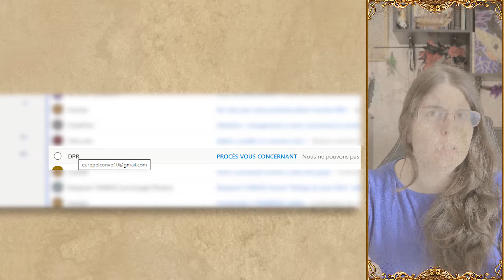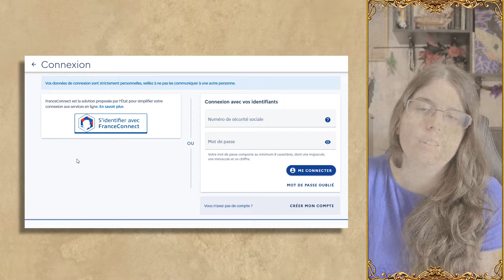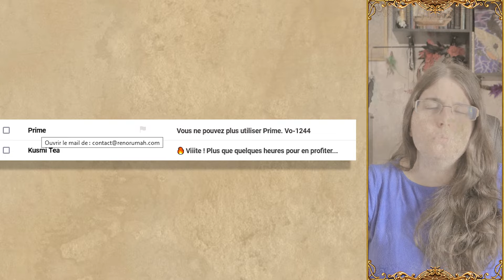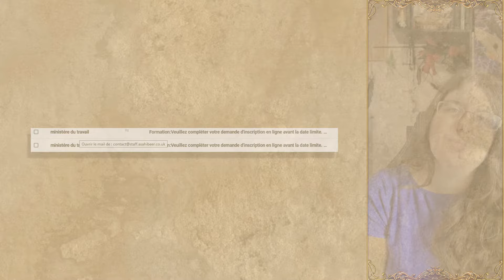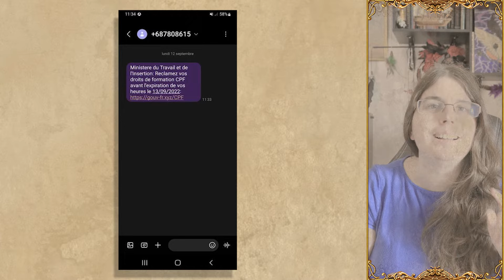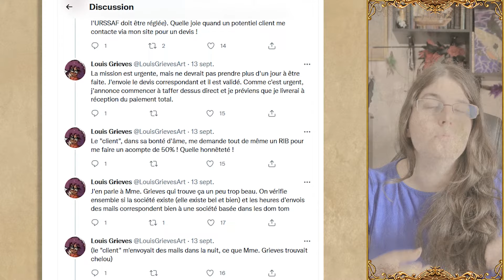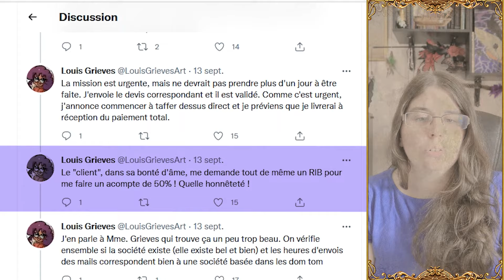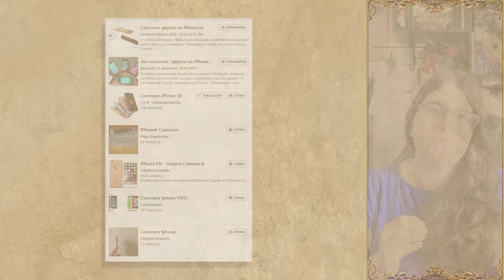[Tata vous Thème] 🖥️ INFORMATIQUE​ - Les arnaques en ligne 😱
Ah les arnaques en ligne, les hameçonnages, le phishing, les faux gains, bref ça pullule sur Internet. On en discute !

Est-ce que vous aussi vous avez déjà eu un écran censé être figé ? Une alarme angoissante ? Un mail de convocation à la gendarmerie ? On voit ceci ensemble !

Pour accéder directement à :
00:00 Intro
00:29 Une arnaque en ligne ?
02:02 Reconnaître une arnaque.
06:30 Compte CPF.
07:29 Les types d'arnaques.
16:29 Insistances sur le phishing
18:40 Exemples d'arnaques
23:27 Arnaque au faux client
27:02 Faux concours
27:24 faux bons cadeaux
27:46 Faux prix orange
28:36 Fausse livraison
29:44 Recommandation boîte mail
29:57 Comment réagir ?
32:56 En bref

👉Récupère gratuitement mon guide littéraire: 10 conseils par Tata !

Pour retrouver mes publications

Attention tout ce qui concerne le travail doit passer par mail, visible dans la description de la chaîne.

Une panne d'idées cadeaux ?

Je suis en salon à Livron sur Drôme, les 18 et 19 janvier 2025.

Crédits
Joxan Dejasmin pour ce super jingle !
Illustration Tatyana Ramazzotti. Peinture de Justine C.M qu'on devine. Tardigrade peint par Moo Art.
Les éléments qui ne m'appartiennent pas.

Monteur & Animation : Léonard Thenoz.
Relecture du Script : Maritza Jaillet.